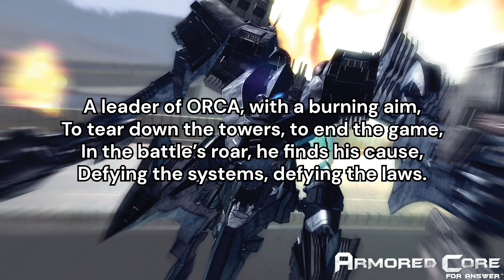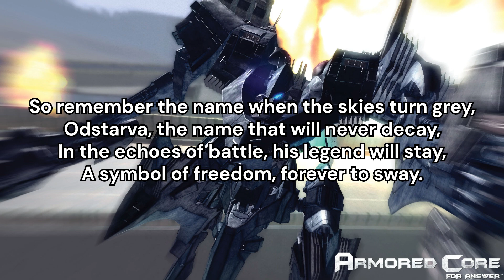"Odstarva's Rebellion" (Armored Core fan song)